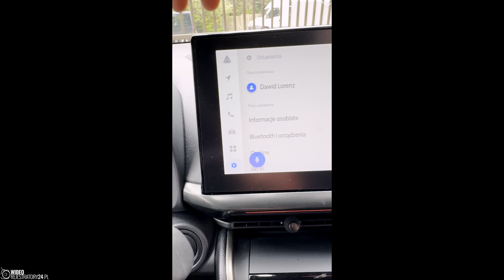Aplikacja FITCAMX na smartfon - prezentacja, połączenie z kamerą, przegląd funkcji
Prezentacja aplikacji FITCAMX do bezprzewodowej komunikacji z wideorejestratorami dedykowanymi FITCAMX.

W prezentowanym materiale aplikacja dla Androida w wersji v1.0.44 na smartfonie marki Samsung. Funkcjonalność aplikacji w wersji dla Apple iPhone jest analogiczna.

SPIS TREŚCI:
0:00 Wprowadzenie
1:00 Połączenie WiFi z kamerą
1:54 Rozwiązania problemów z połączeniem
2:59 Ekran główny aplikacji
3:27 Podgląd plików video z kamery
4:53 Przegląd ustawień kamery
6:24 Podsumowanie